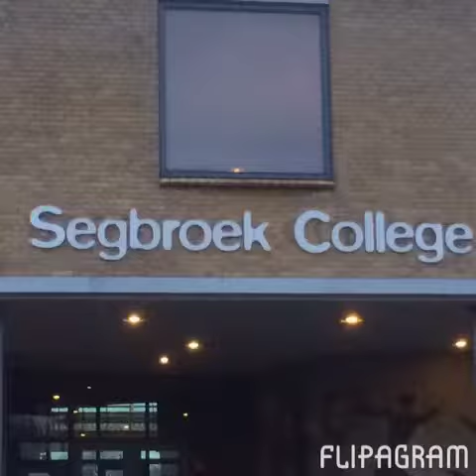Stopmotion Segbroek College BR14 August, Rapph, Mohammed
Leerlingen uit twee brugklassen die dit jaar als proef met een iPad werken hebben voor het vak tekenen een stopmotionfilmpje gemaakt.
De opdracht was om mensen die het Segbroek College niet kennen een kleine indruk te geven van onze school.